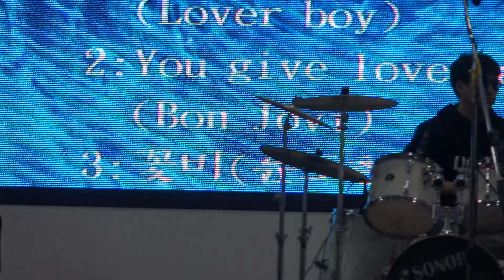나는나비 - 위캔밴드